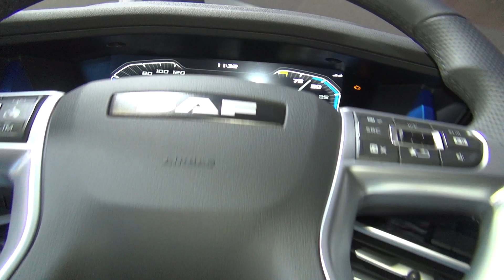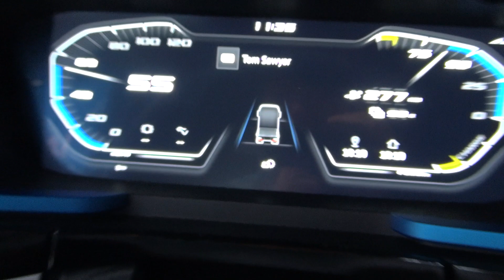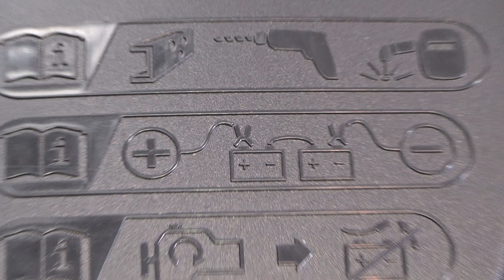DAF XF 350 E Electric Tractor Truck (2023) Exterior and Interior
2023 DAF XF 350 E Electric Tractor Truck seen from outside and inside.